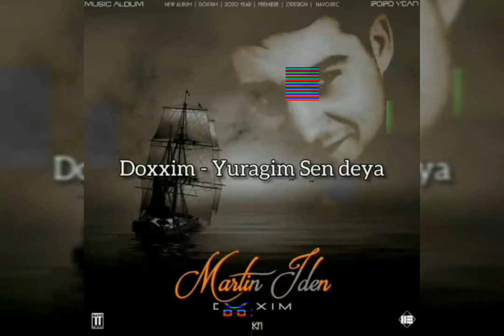Doxxim - Yuragim sen deya | Доксим - юрагим сен дея